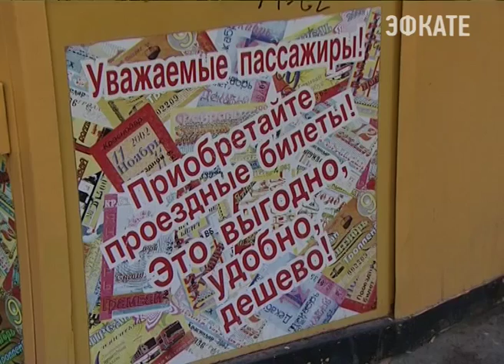В Краснодаре возвращена льгота на проезд. Новости Сочи Эфкате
Льгота на проезд в общественном транспорте станет доступна пенсионерам с доходом меньше 15 тысяч рублей
Сочи. Новости.
Телеканал Эфкате.